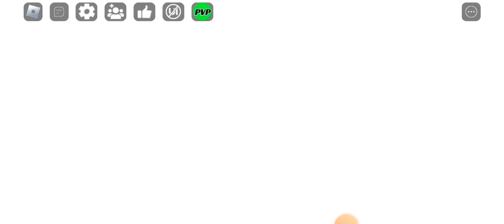✨️TIKKI SPOTS ON!!! LET'S PLAY🐞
We're back at it again. Let's be heroic and take on the gaming challenge together.

featuring @jonahchen955